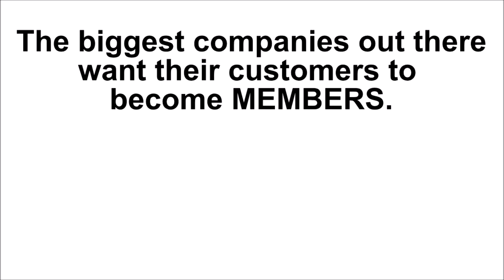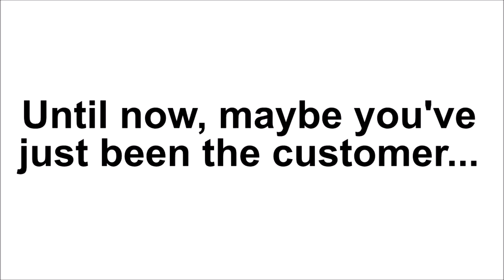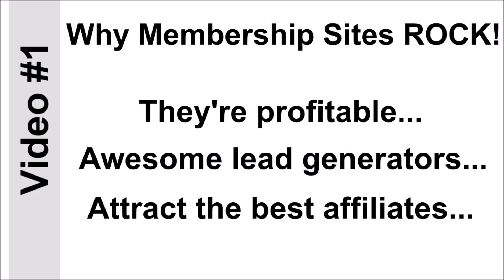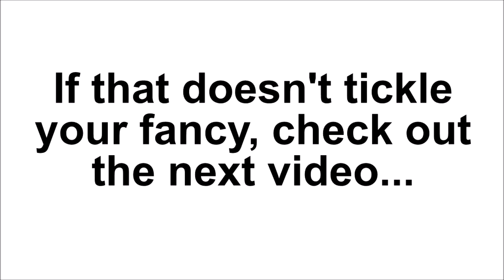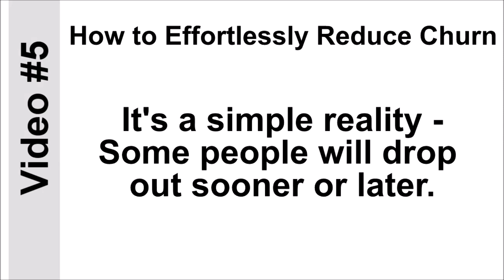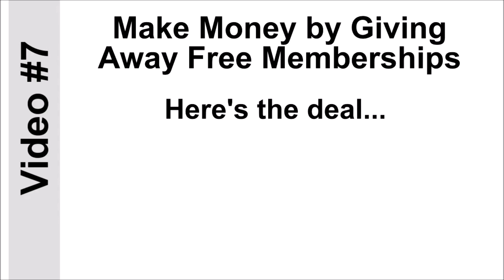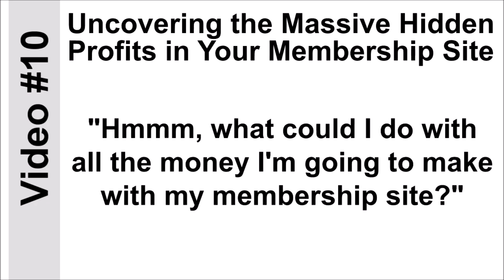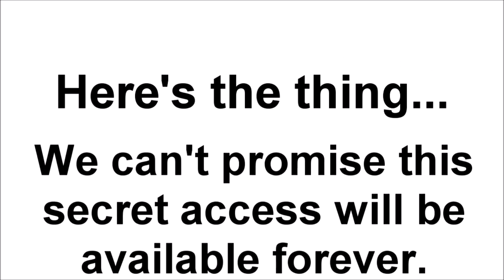Membership Marketers Club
Why Is Everyone So Excited About Membership Sites?

Seems like you can’t surf the web without being two clicks away from a membership site these days. Everyone has them, from the big boys like Amazon, right on down to the competition in your niche. And if you don’t have a membership site too, you may be missing out big time on some really sweet benefits.

So why is everyone so excited about membership sites? Take a look…

Reason 1: Membership Sites Create a Residual Income

One of the best benefits of owning a membership site is that you can set up a residual income stream for yourself. That means you sell the membership site once to each member, and keep making money for month after month.

You’ve no doubt seen this in action plenty of times. It doesn’t even have to necessarily be a membership site, per se. The idea here is that you autobill customers every month (or every year), and that payment gives them continued access to your products and services.

Here are a few real-life examples…

• Email service providers such as Aweber and GetResponse. These services are set up so that you pay every month in order to get continued access to the autoresponder software (as well as continued access to your lists and opt-in forms).

• Discount membership clubs like Sam’s Club. This is an offshoot of Walmart, where members pay a yearly membership fee in exchange for the ability to get big discounts on bulk items.

• Amazon membership. Amazon likes memberships so much that they actually have multiple memberships. Most people are familiar with the Prime membership, which gives customers free two-day shipping on many times as well as access to streaming content. Amazon also has Kindle unlimited (a monthly membership site), as well as clubs like the Student’s Club and the Mom’s Club (which offers discounts on diapers).

All of these examples offer tremendous value, so members are likely to remain members for many months if not many years. You sell it once, and profit for a long time to come – what’s not to like?

Now here’s another reason why membership sites rock…

Let’s look at some more reason membership sites are awesome…

Reason 3: Membership Sites Are Big Backend Money-Makers

Ask any marketer, and they’ll tell you that one of their biggest assets is their customer list, simply because they can sell a ton of additional products and services to this already-hot list.

Same goes for your membership list – these people are already proven customers, which means they’re extremely open to buying more goods from you. All you have to do is drop links and calls to action in your membership site itself as well as in emails to your members, and you’ll make a whole lot of money on the backend. In fact, many membership site owners report that the backend of their site is even more profitable than the front end!

Here’s The Bottom Line…

Membership sites rock – they’re a win-win-win proposition.

They’re convenient for the customer, because the customer only needs to fill out an order form just one time and get access to the product or service (as long as they don’t cancel). They never have to worry about losing access, because the software rebills them automatically.

And finally, you’ve love owning a membership site too. Crunch the numbers and you’ll find out just how profitable it is to run a membership site on the front end – and then just imagine how much money you’ll make on the backend from your list of proven buyers!

Now if you want to set your sales funnel up the right way and install a membership site as soon as possible, then don’t do a single thing until you check this out . Inside this site you’ll discover the ins and outs of running a membership site, and how to choose the best and most profitable model for you.